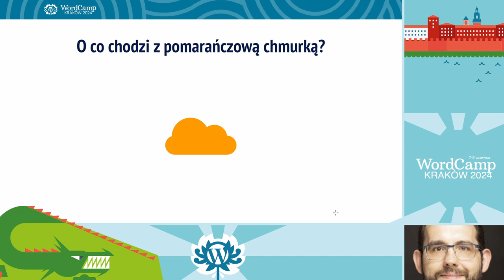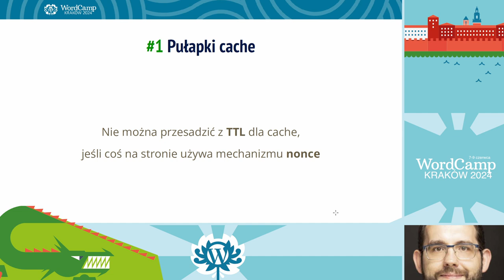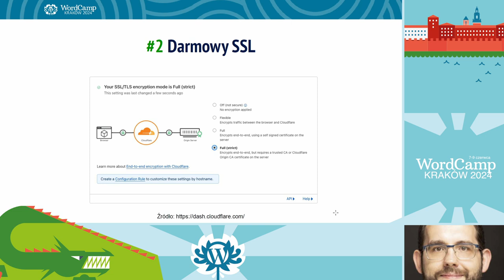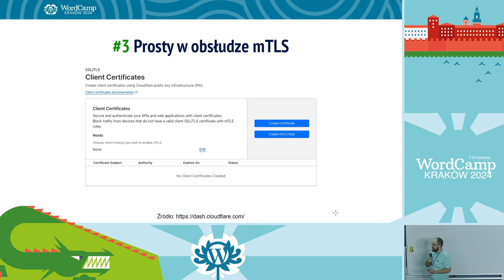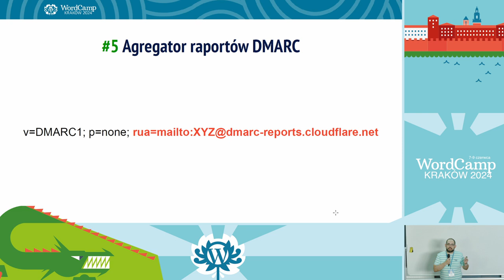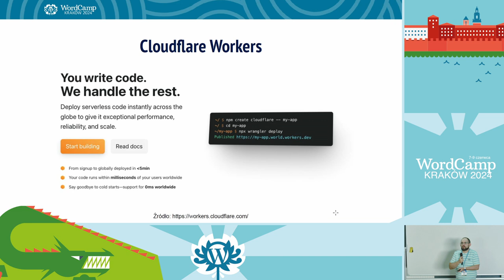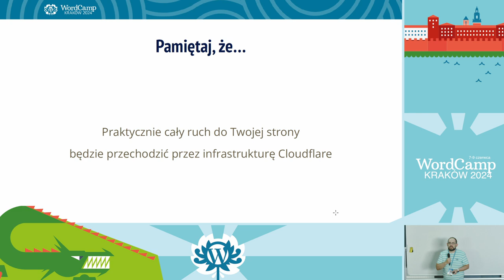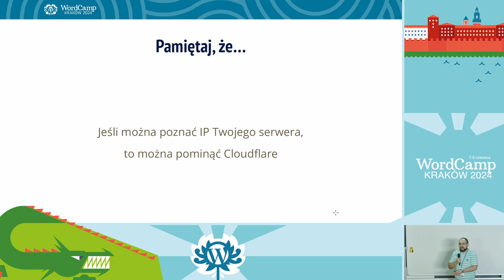WordPress + Cloudflare – dlaczego warto?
Cloudflare to usługa, która z roku na rok poszerza swoje możliwości i pozwala w prosty sposób rozwiązywać problemy sieciowe, bezpieczeństwa oraz wydajnościowe.

Na przykładach pokażę jak można te możliwości wykorzystać z pożytkiem dla strony opartej na WordPressie.Presentation Slides »